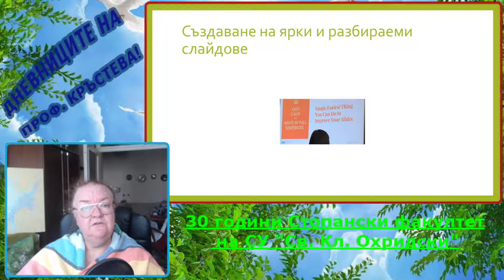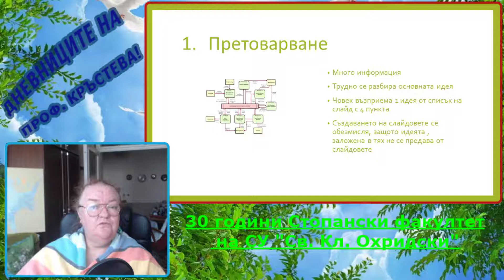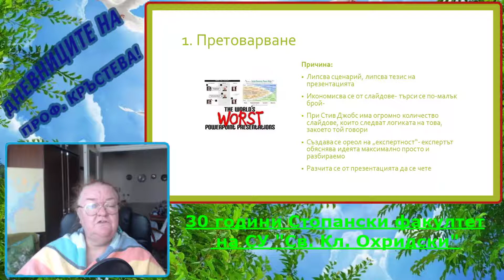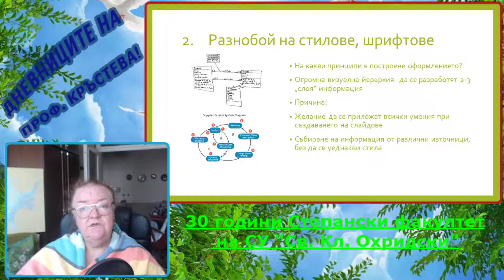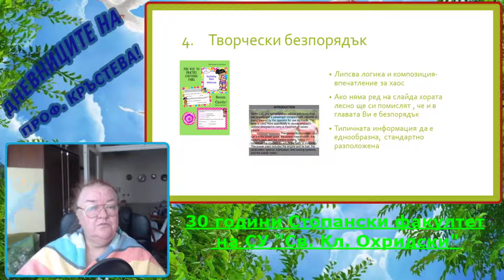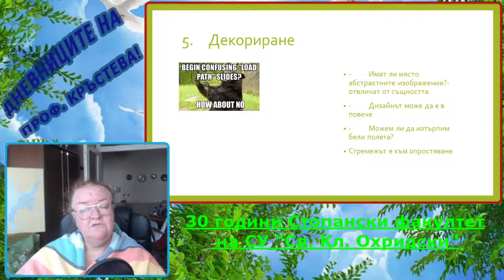Грешки при подготовката на презентации